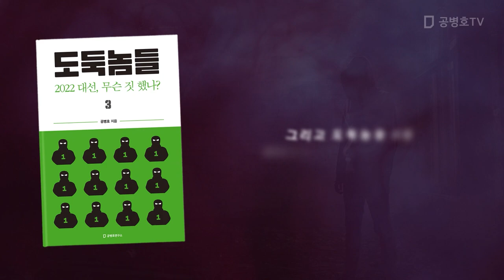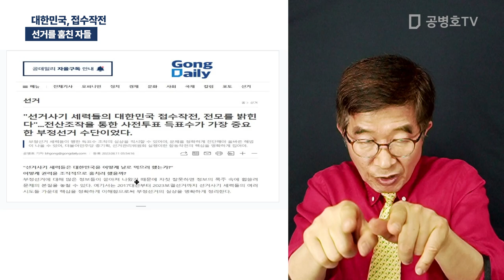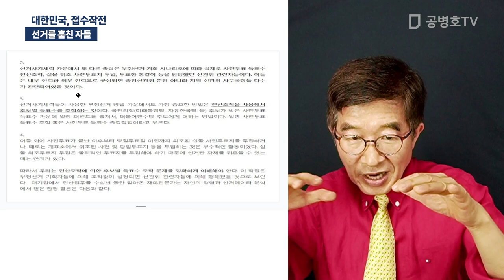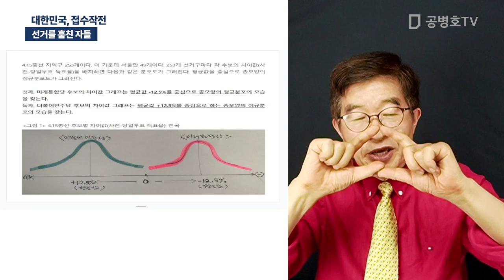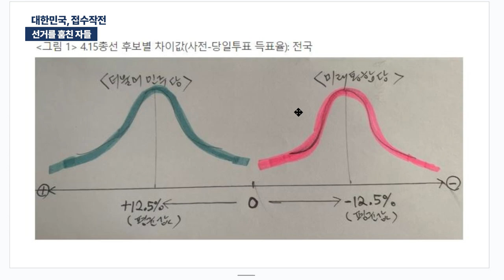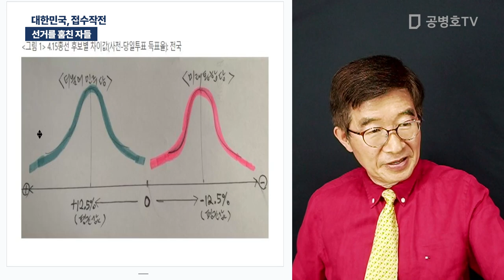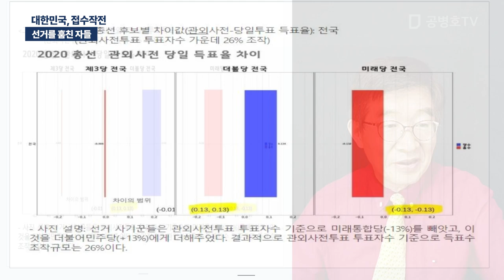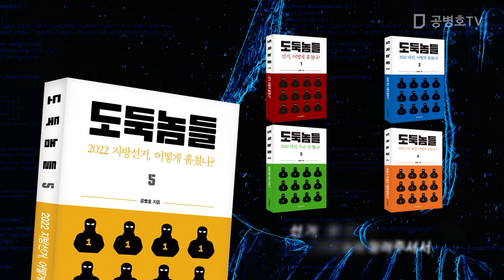대한민국, 접수작전 / 선거를 훔친 자들 [공병호TV]